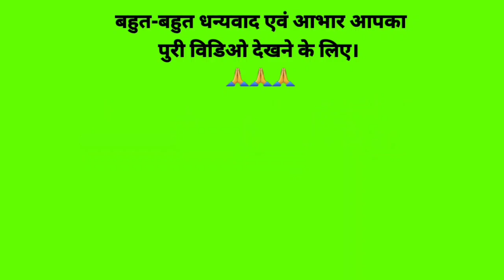A good life is an Enemy of great Life-Late Mr. Satish Panditji~Rsp. Mr. Rakesh Sharma(Sapphire@RCM)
एक अच्छा जीवन महान जीवन का दुश्मन है-स्वर्गीय सतीश पंडितजी~श्री राकेश शर्माजी(Sapphire@RCM)

5 साल की खतरनाक वर्किंग ने मुझे 24 साल की उम्र  में हीं रिटायर्ड हो गया था, फिलहाल काम तो मैं अपनी पैशन के कारण करता हूँ ~The Dreams Come True-The Mile Stoning Permanent Regular Growth of Success Tips in RCM Business by Great India's Mentor Mr. Rakesh Sharma Gautam Sir(Sapphire@RCM).

1.) सपने वो नहीं होते जो सोने के बाद आते हैं बल्कि सपने तो वो होते हैं जो सोने ही नहीं देते - Mr Parmod Gulati (Star Ruby)

2.) अगर आपके पास दूरदृष्टि है तो RCM Business आपको आसानी से समझ में आ जायेगा- Mr. Surendra Vats (Diamond).

3.) जो हनुमान बनेगा वही RCM Business में सफलता की चोटी पर पहुंचेगा  - Mr Rakesh Sharma Gautam (Sapphire)

4.) RCM Business में कामयाबी 99% Vs 1% का Game है  - Mr. Rakesh Sharma Gautam (Sapphire)
5.) आप भी जानें RCM में मेरे High Speed SAPPHIRE बनने का राज || MR SUJIT KUMAR SINGH, Patna, Bihar |

7.) The Journey of ₹ 0 to 40K per month by Mrs. Alpana Singh (Platinum) from Chapra Bihar.

8.) 9 से 5 बजे तक पेट के लिए और 5 से 9 बजे तक सपनों के लिए काम करें- Mr. Rakesh Sharma Gautam Sir (Sapphire@RCM).

10.) आदरणीय Rakesh Sharma Gautam Sir(Sapphire@RCM) साहब ने शुन्य से शिखर की अपनी यात्रा के सारे राज खोले।

11.) घर से निकाला गया, भूखे रातें बिताई पर आज RCM से महीने का ₹8 लाख कमाता हूँ | Anindya Mishra(Sapphire)

12.) महीने का 5 हजार के लिए आया था लेकिन अब ₹ 5 लाख मंथली आता है RCM से || Mr. Sachin & Mrs. Neha Agarwal

13.) मैंने क्यों छोड़ी नौकरी? RCM Business पैसा के लिए नहीं System खड़ा करने के लिए करें- Mr Dinesh Mohan